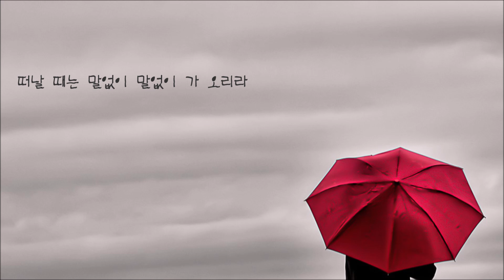이태종 - 떠날 때는 말 없이